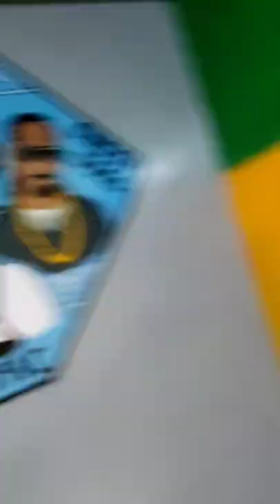Wall painting🎨 tupac, biggie, snoop and eazy-e